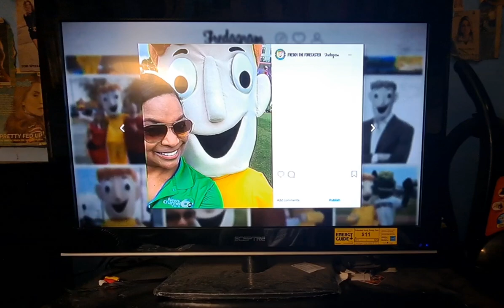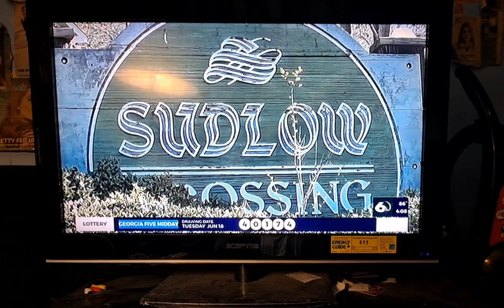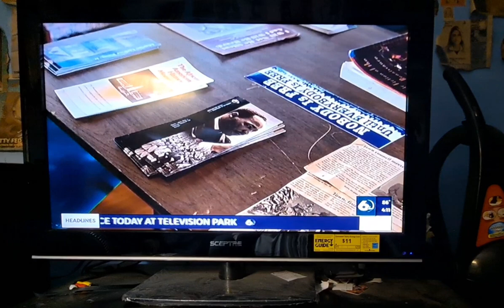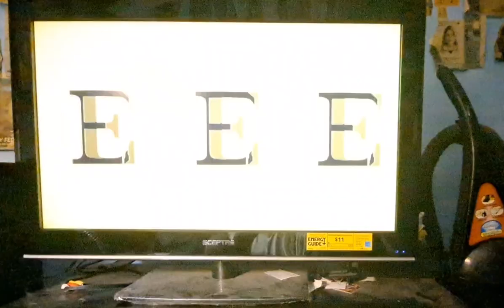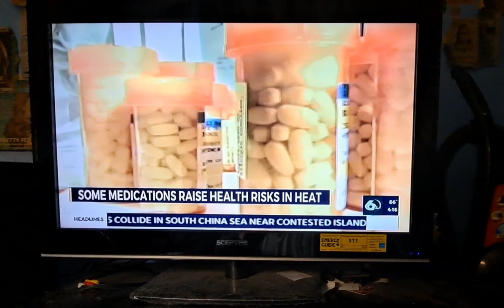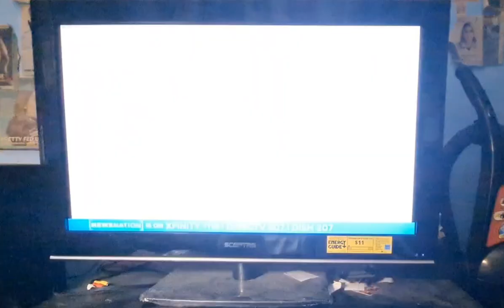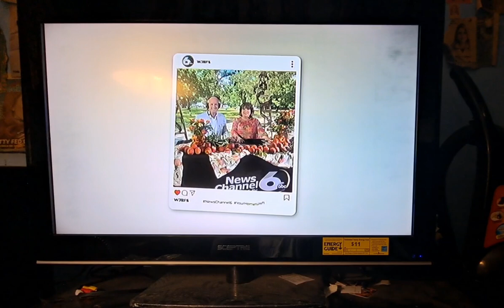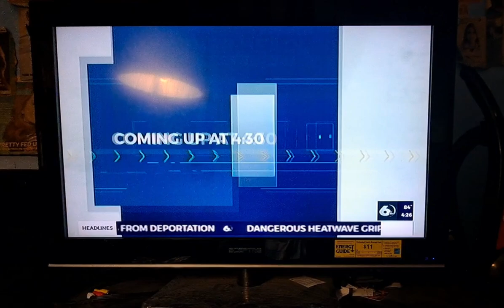WJBF News Channel 6